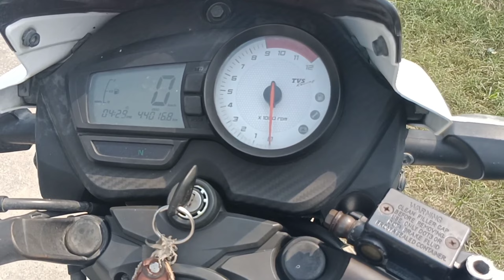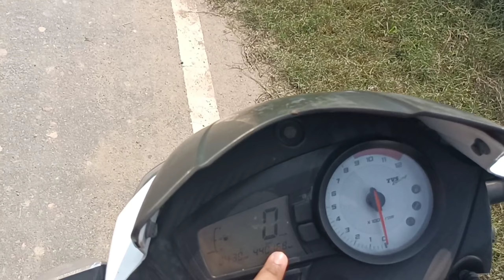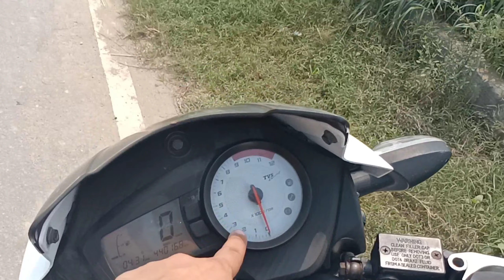New TVS Apache RTR 160 || 2022 vs Old TVS Apache RTR || 2015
Which bike is better than rtr 160?

Which apache bike is better?

Which apache model gives best mileage?

Is it worth to buy TVS Apache RTR 160?

Apache 160 new model

TVS Apache RTR 160 4V 2022 Review

Apache 160 4V new model 2022

RTR 160 4V 2022 Specifications

Apache 160 4V 2022 mileage

TVS Apache 165 RP vs Apache 160

Apache RTR 160 4V 360 view

Apache RTR 165 RP Review

RTR 165 RP vs RTR 200 4V

TVS RTR 165

Hello everyone,
I'm sunju from uttrakhand. Uttrakhand (UK). Currently owning TVS Apache 160.

धन्यवाद 👏🏻